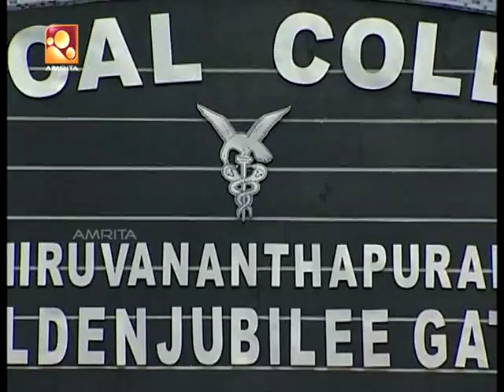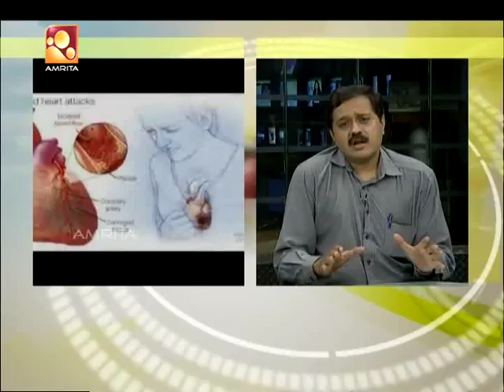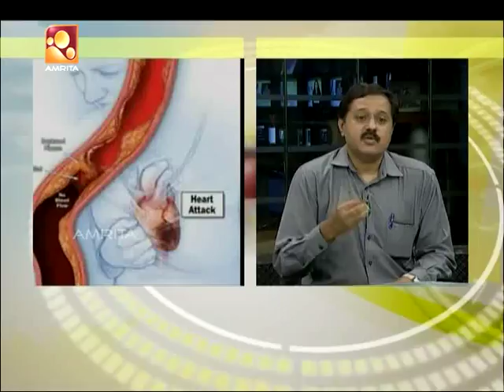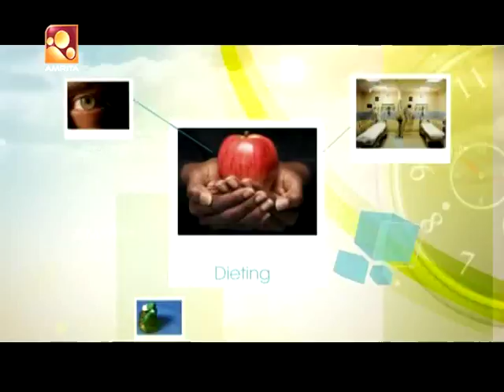ആരോഗ്യ വാർത്തകൾl Amrita TV | Health News : Malayalam |30th July 18